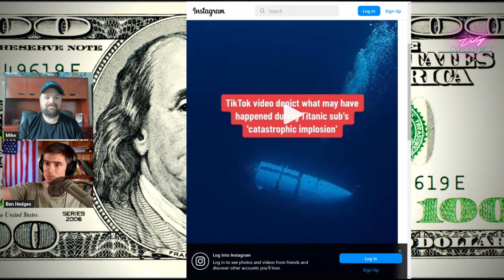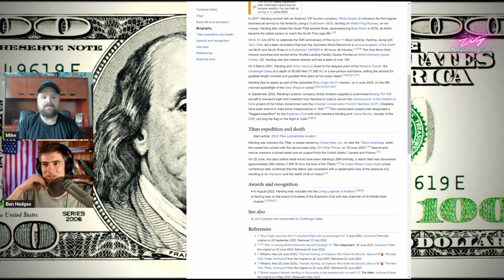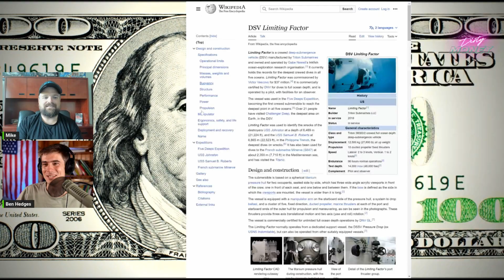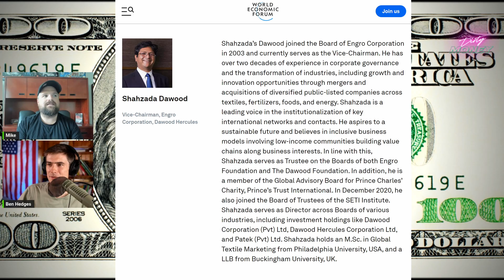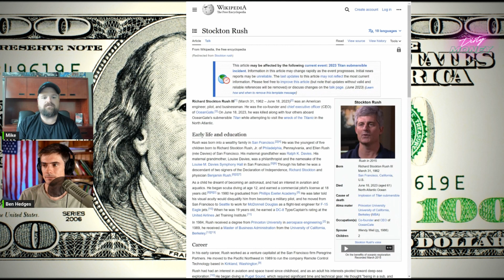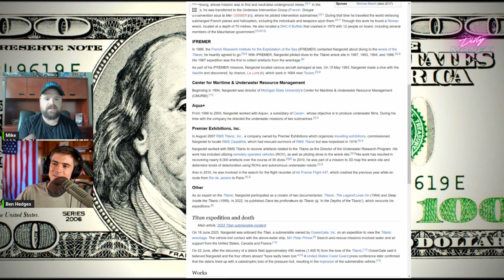Why Did U.S. Navy Keep the Titan Submarine Implosion a Secret?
Why do you believe the U.S. Navy chose to withhold this information while the rest of the world anxiously awaited news of the passengers' whereabouts?